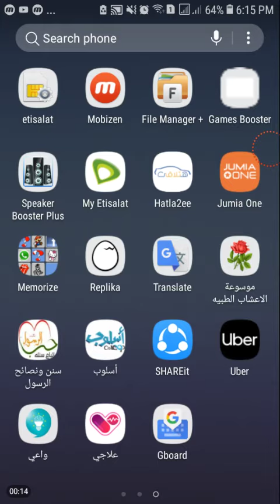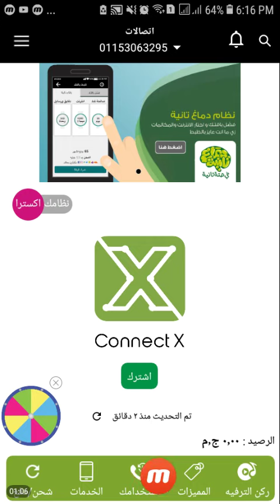عايز تعرف المبالغ المستحقة على موبايلك لو خطك اتصالات ببلاش ؟؟؟؟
محمد_حموده_للتقنيات برنامج هاتعرف منه عليك كام فى خطك على الموبايل (وكل ده مجانا).